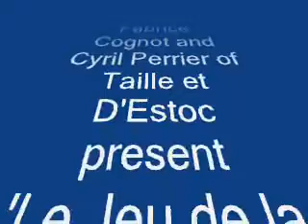Le Jeu de la Hache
A 15rh Century knightly polaxe treatise, demonstrated and explained [in French] by Fabrice Cognot and Cyril Perrier of 'De Taille et D'Estoc', a Western Martial Arts group from Dijon.

A Swordflasher Production
student: Mike